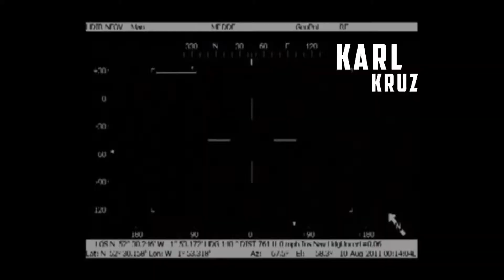SHUTDOWN CITY (NEW HD CLEAN/PRESS TRAILER)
SHUTDOWN CITY
coming soon

New Birmingham feature film about 3 men that challenge the city's gang problem after family members are brought to harm.

"FOR EVERY ACTION THERE IS A REACTION"

Starring: Andre Nisbett-Gordan | Karl Kruz | Mark Hamilton
Producer & Director: Mark Hamilton
Director Of Photography: George "GJIGGY" Francis & Michael Ellis
Editor: George "GJIGGY" Francis

HARDWARE SUPPORT THANK YOUS GO OUT TO:

JVC PROFESSIONAL
ROTOLIGHT
IANIRO UK LTD